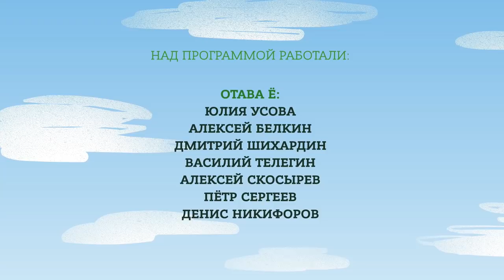Corvus Corax & Otava Yo, Zelyonka, Зелёнка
Content/ Содержание:
3:33 - (video about guests) ролик про гостя
5:02 - 9:23 no sound -: ( нет звука (косяк тех.группы)
9:59 - creating Corvus Corax (про создание Corvus Corax)
12:04 - about band's bagpipe maker (про мастера музыкальных инструментов группы)
14:12 - about bass (про инструмент басиста)
16:04 - music: Stella Splendens/ Sharazulla
23:25 - about Cantus Buranus (про Cantus Buranus)
26:50 - what kind of music Corvus Corax plays (какую музыку играет Corvus Corax)
28:07 - Heronium Bosch and his "the Garden of Earthly Delights" (Иероним Босх - Сад земных наслаждений)
30:29 - opinion of Vorvus Corax from russian ethnomusicologist (мнение этномузиколога)
32:13 - about medivial music (про средневековую музыку)
37:46 - why there is no ladies in the band? (почему нет девушек в группе)
40:19 - watching Auli's new video (смотрим клип Auli)
45:08 - what kind of music like to listen (какую музыку слушают)
47:43 - Latin Exam (экзамен по латыни)
56:14 - about Tanzwut (про Tanzwut)
58:05 - Limericks contest (конкурс частушек)
1:04:56 - Blitz (Блиц)
1:12:34 - song Her Wirt (песня Her Wirt)